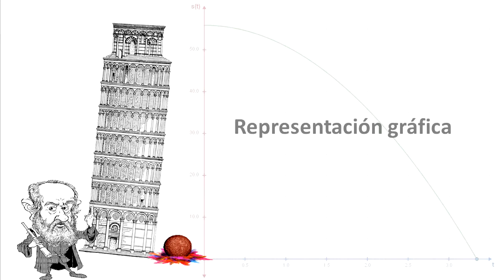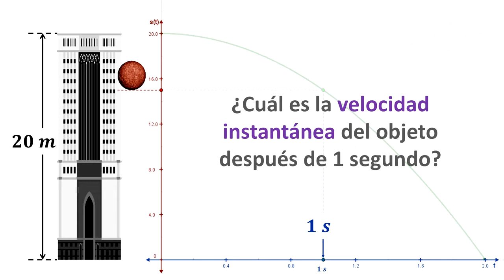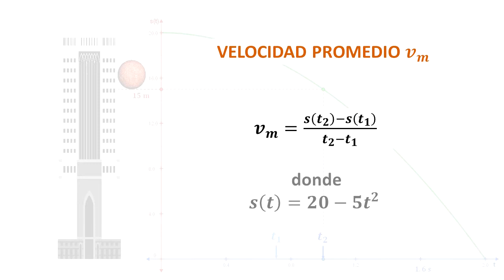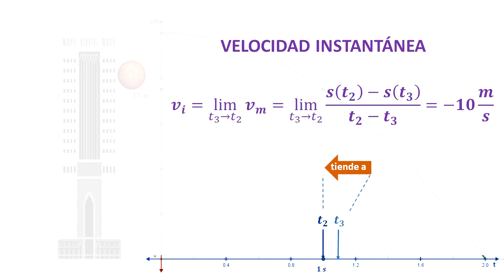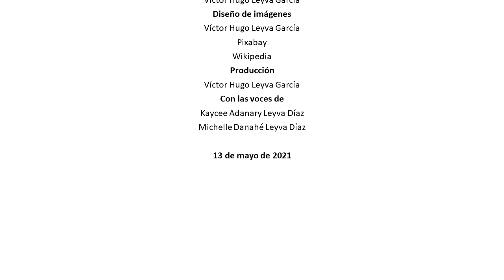Velocidad instantánea - Graficación de la función altura - Cálculo diferencial e integral 1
La trayectoria que sigue el movimiento de un objeto en caída libre es una línea recta, sin embargo, su representación gráfica altura versus tiempo .